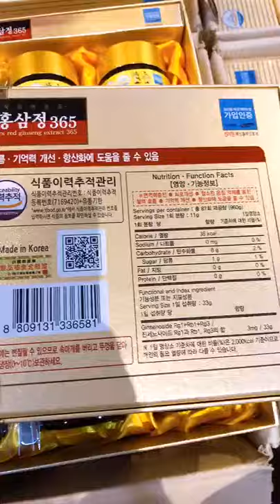Cao Hồng Sâm 365 Hàn Quốc hàng chuẩn chính hãng tại Huệ Minh Korea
Hàng chuẩn chính hãng cùng xem video chi tiết về sản phẩm Cao Hồng Sâm 6 năm tuổi Hàn Quốc.
Cao hồng sâm 365 Hàn Quốc 6 năm tuổi là sản phẩm được tinh chế từ hồng sâm hảo hạng 6 năm tuổi, dựa trên công nghệ hiện đại, cô đặc và giữ được những dưỡng chất quý giá trong hồng sâm. Dùng cao hồng sâm để tăng cường, bồi bổ sức khỏe cho những người gầy yếu, ăn ngủ không ngon, và để phòng ngừa bệnh tật. Thiết kế hộp đẹp, sang trọng dùng làm quà tặng cho những người thân yêu, chắc chắn sẽ rất được ưa thích.
Cao hồng sâm 365 Hàn Quốc 6 năm tuổi sung dưỡng chất, bao gồm nhiều vitamin, axit amin, chất khoáng và các yếu tố vi lượng bồi bổ cơ thể, tăng cường thể lực, nâng cao sức đề kháng và miễn dịch, phòng ngừa bệnh...